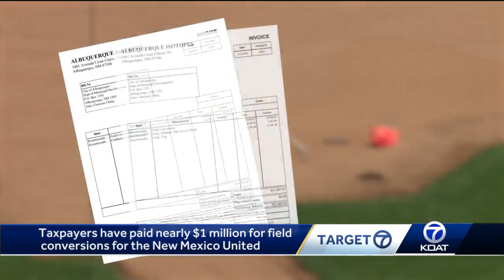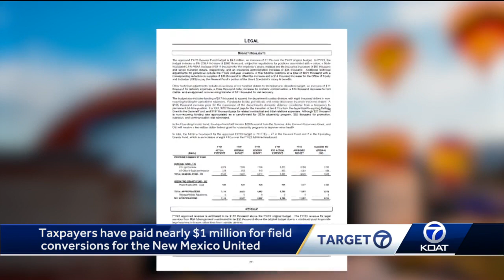Target 7 Investigates: The field you pay for